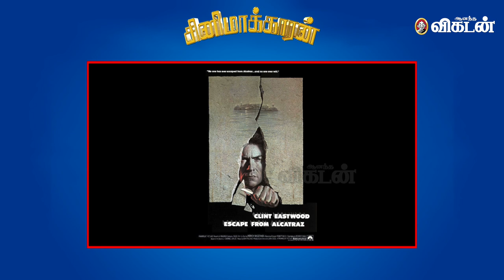Escape from Alcatraz explained in Tamil | Cinemakaaran | AnandaVikatan | Clint Eastwood | Don Siege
Escape from Alcatraz is a 1979 American prison action film directed by Don Siegel. It is an adaptation of the 1963 non-fiction book of the same name by J. Campbell Bruce and dramatizes the 1962 prisoner escape from the maximum security prison on Alcatraz Island.
The film stars Clint Eastwood,  Patrick McGoohan, Fred Ward, Jack Thibeau, and Larry Hankin. Danny Glover appears in his film debut. Escape from Alcatraz marks the fifth and final collaboration between Siegel and Eastwood, following Coogan's Bluff (1968), Two Mules for Sister Sara (1970), The Beguiled (1971), and Dirty Harry (1971).

CREDITS
Host - Saran ,Camera - Ramesh Kannan, Edit - Guna